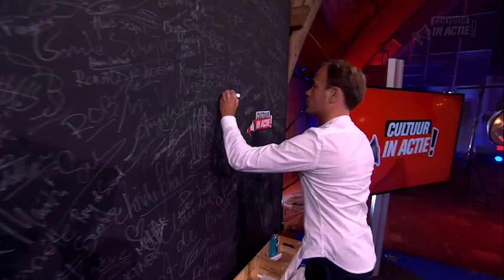Gijs Schunselaar - Cultuur in Actie!